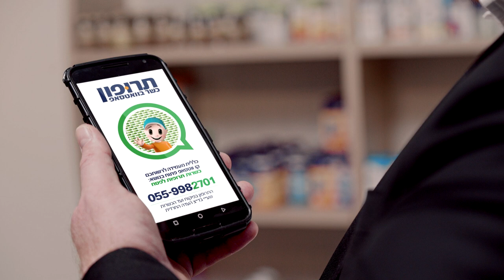פרסומת - כללית (תרופון)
קופת חולים כללית השיקה רובוט דיגיטלי לבירור כשרות התרופות בפסח.
איך מספרים על זה בסרטון?
הנה התוצאה.

לקוח: Clalit כללית
הפקה: איזנשטיין מאיר Eizenshtein & Meir
תסריט: ישראל מאיר
בימוי: Yoni Eizenshtein
צילום ועריכה: Liron Afuta
תאורה: זושה קפלן
שחקנים: Alon Ben-ghiat
יניב ליכטנשטיין, אמנון אלוני
מאפר: Artyom Kavnatsky
ליהוק ניצבים: Yosef Dicastro
קריין: יניב הדר